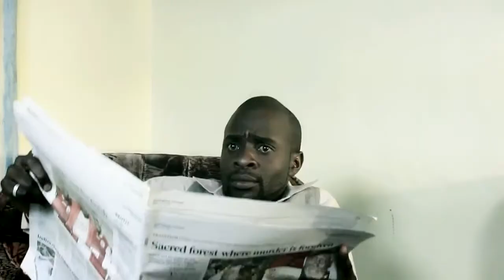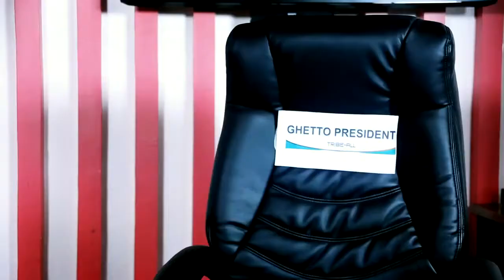Eko Dydda - Beautiful People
Beautiful People seeks to address the ugly head of tribalism in Kenya. Eko advises Kenyans to look beyond cultural and ethnic differences and appreciate each other for the 'beautiful people' that we are.

Beautifully shot as well by Link Video Global and shot primarily along Kenyatta Avenue, the video will surely be a success for the seasoned artiste. Here's the video.